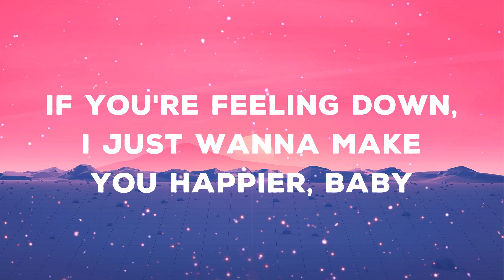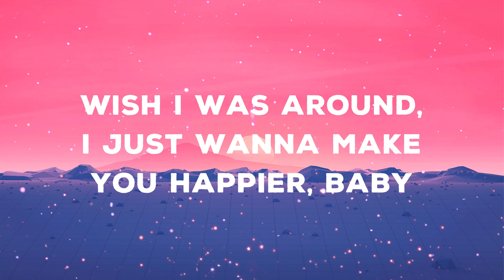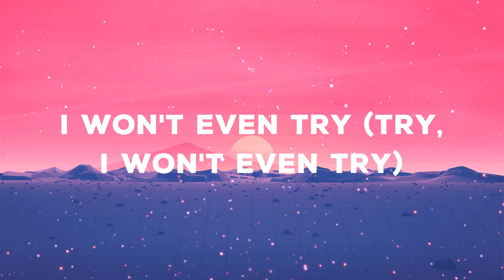Harry Styles - Late Night Talking (Lyrics)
🎤  Lyrics "Harry Styles - Late Night Talking":
[Verse 1]
It's only been a couple of days and I miss you, mmm, yeah

[Pre-Chorus]
If you're feeling down, I just wanna make you happier, baby
Wish I was around, I just wanna make you happier, baby

[Chorus]
We've been doin' all this late night talkin'
'Bout anything you want until the mornin'
[Verse 2]
If it's Hollywood or Bishopsgate, I'm coming too (Ooh)

[Pre-Chorus]
Wish I was around, I just wanna make you happiеr, baby

[Chorus]
'Bout anything you want until thе mornin'

[Chorus]
[Post-Chorus]
I won't even try (All this late night talking)
Can't get you off my (All this late night talking)